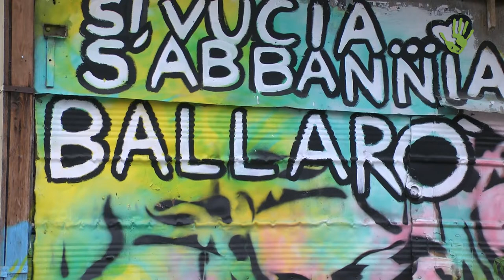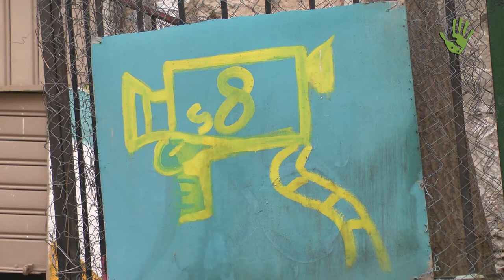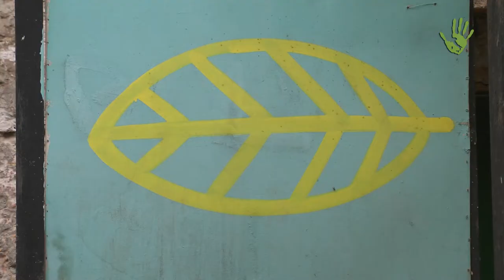BallarArt: così i bambini di Palermo crescono attraverso l’arte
Musica, teatro, danza, arti visive, cinema. L'arte può insegnare ai bambini a conoscere se stessi, educarli alla cura e alla valorizzazione del territorio, invitarli ad agire per cambiare in meglio il mondo in cui viviamo. Da qui nasce BallarArt, un percorso socioeducativo avviato nel quartiere Ballarò di Palermo.